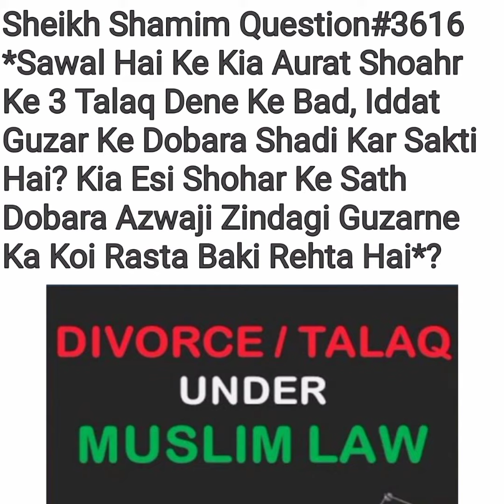Kia 3 Talaqein Dene Ke Bad, Rujoo Ka Koi Rasta Baki Rehta Hai? Fatwa No:3616